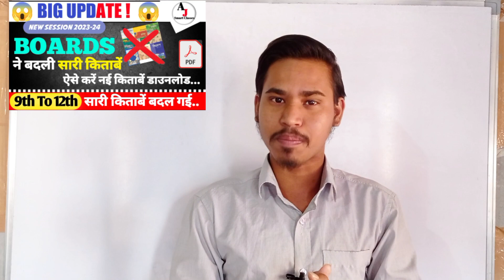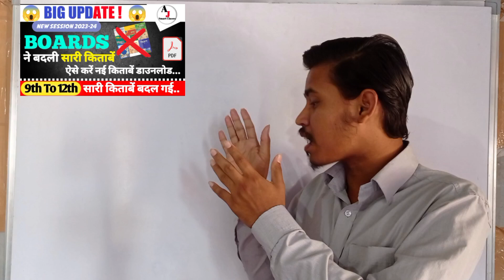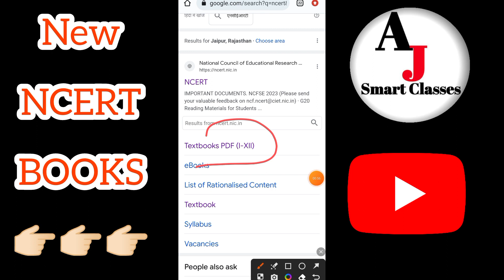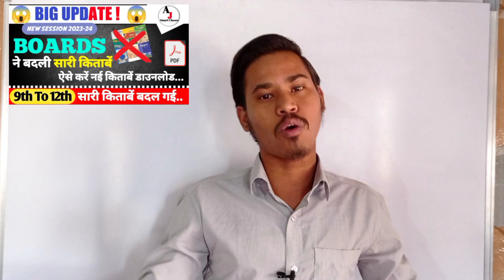NCERT NEW SYLLABUS FOR CLASS 9th TO 12th | NCERT ने किया बड़ा बदलाव new books 📚 and syllabus 2023-24